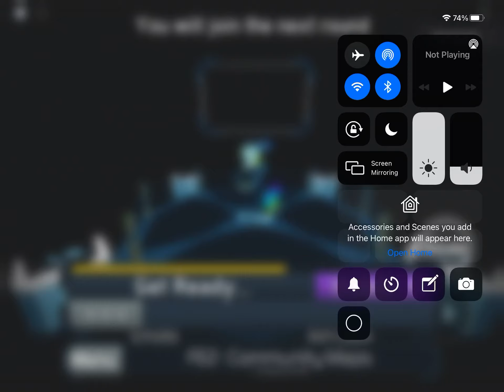FE2 CM Amphibious Billow(cool insane)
Creator: theoquartz

ID: pqc3al1